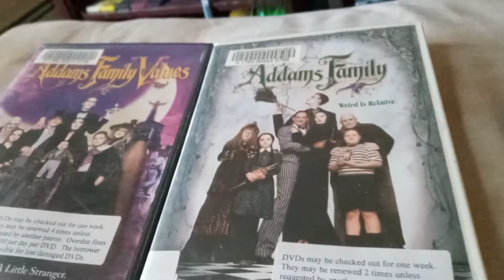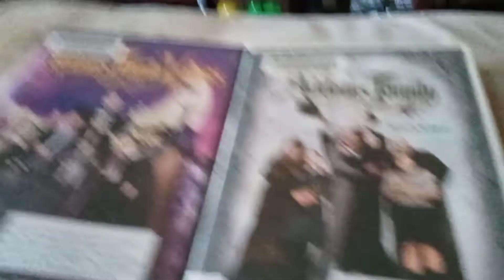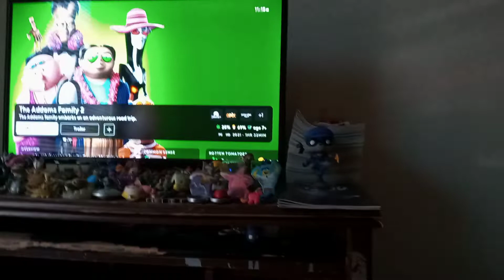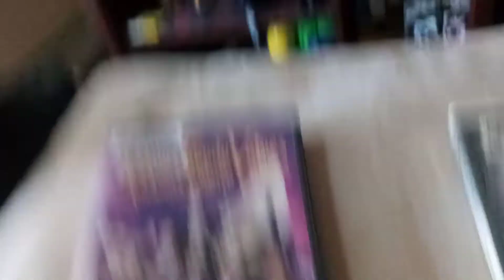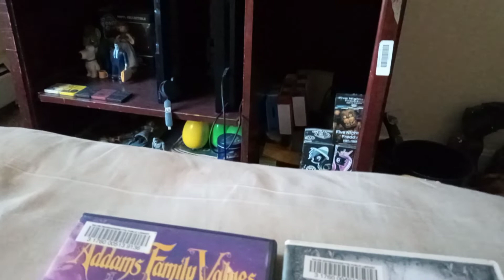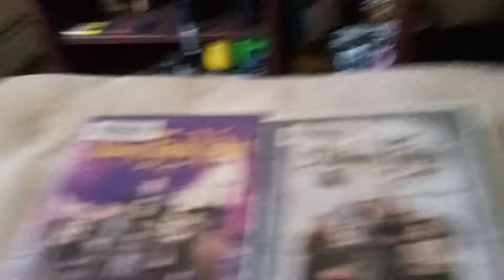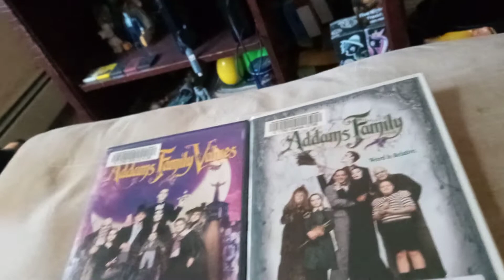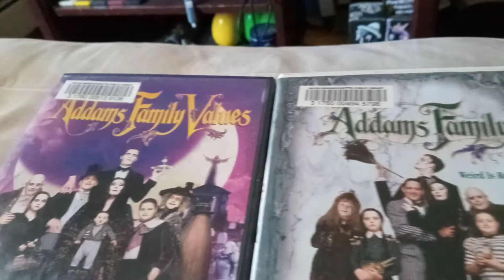ranking the adams family movies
the munsters and the adams family were competitors back in the 60s and 70s. glad that rob zombie is bringing back the munsters